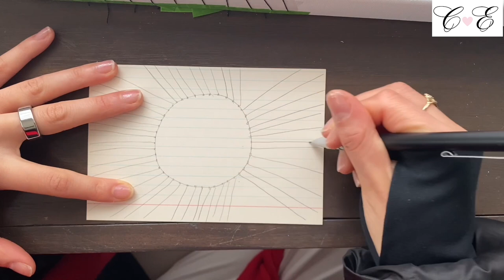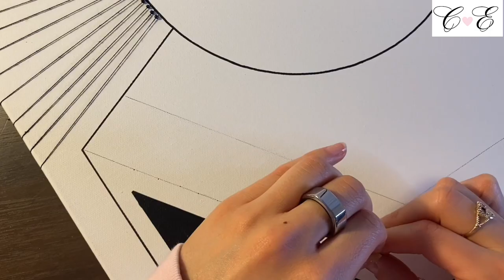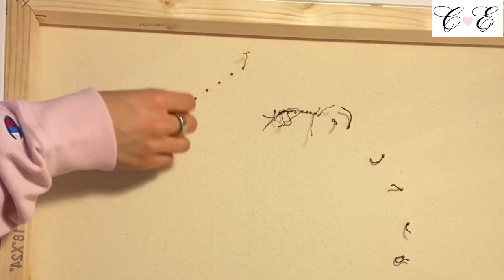Beaded Canvas Artwork Creation Process (My Strategy)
Hello Everyone and Welcome To Chelsea Elizabeth Channel.

In today's art vlog, I want to share with you a series of transformative moments and creative processes that have been part of my life recently. From starting a new job to moving homes and reimagining my living space as my new art studio. But what's truly special about this episode is the close look into a unique art project I undertook in my last apartment.

I'll walk you through the steps of creating a beaded canvas artwork, from threading tiny beads to securing them with Gorilla Glue, a process that combines precision and creativity.

I'll take you through my thought process behind each artistic decision, the importance of sketching and planning, and how I tackle the inevitable trial and error that comes with creating.